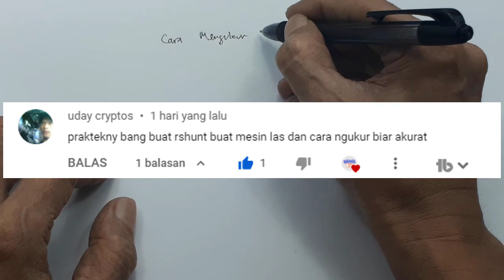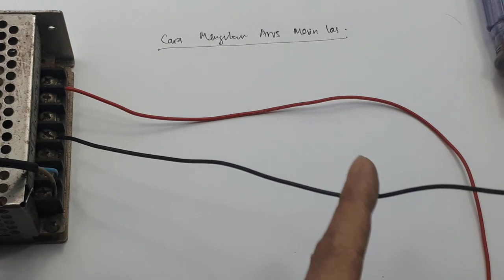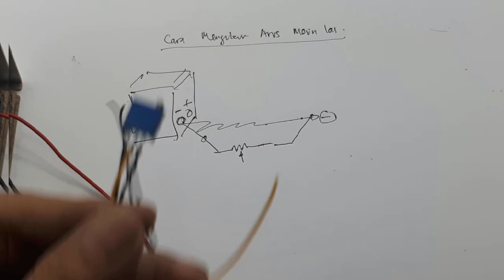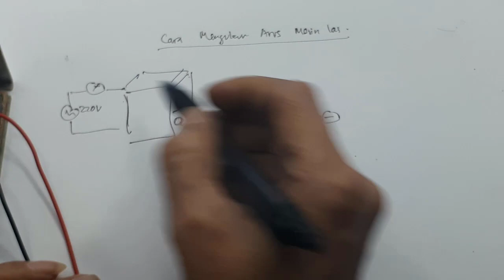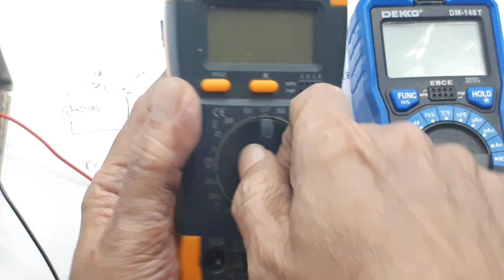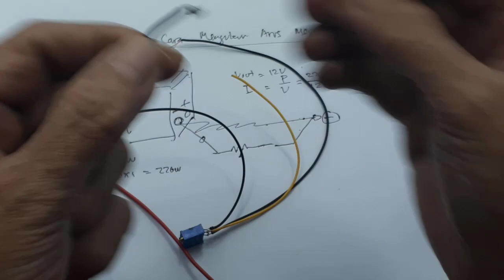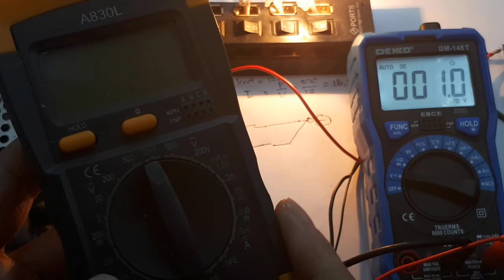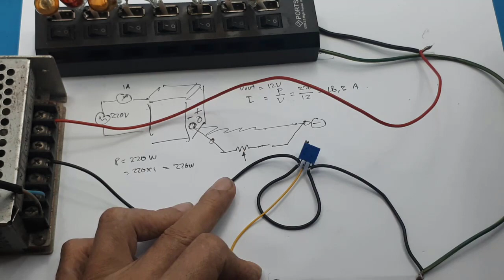Cara membuat ampere meter Digital mesin las DIY ➖ Membuat R Shunt Las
Video ini menunjukan dan simulasi, cara membuat pengukur arus mesin las, tanpa menggunakan Rshunt.

00:00 Radal05
00:12 Cara membuat ampere meter mesin las Tanpa Rshunt
02:47 Skematik simulasi
04:35 Perhitungan kalibrasi
06:10 Dibutuhkan multimeter
07:55 Assembly
08:15 Test
10:00 Cara lain